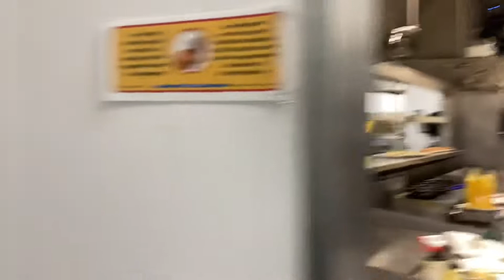WORK FLOW, EARLY MORNING EDITING!!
Getting ready to get it poppin for the day at ihopmuskegon